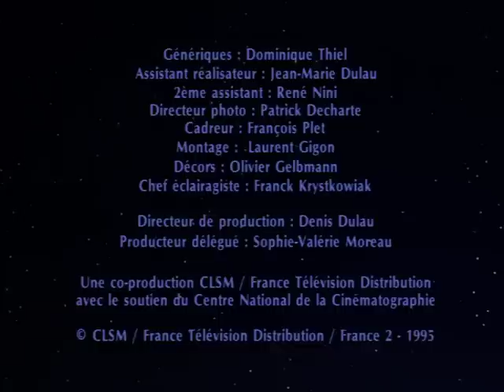Bonne nuit les petits - Oscar et Nicolas font le ménage - Épisode 107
Pimprenelle, Nicolas et Oscar sont en plein ménage dans le salon. Alors que Nounours leur rend visite, ils décident de l'embêter et tentent de le nettoyer lui aussi.